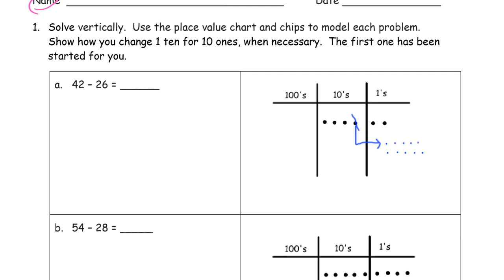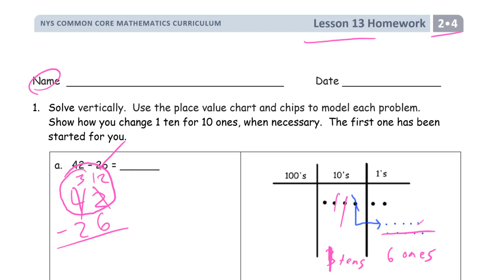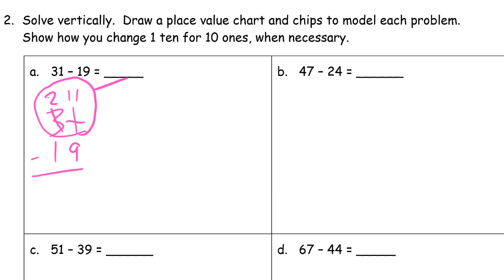lesson 13 homework module 4 grade 2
The source for the homework pages is the full module PDF at this address: